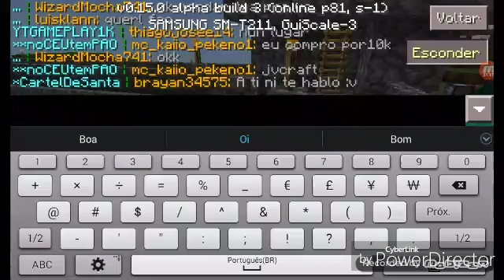Minecraft: A Facção - Procurando A Casa Do Povo